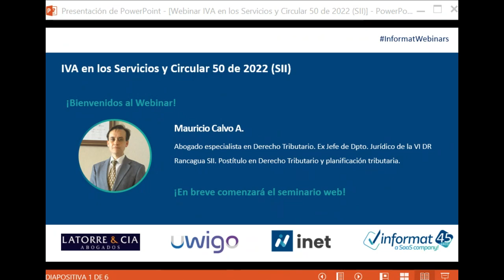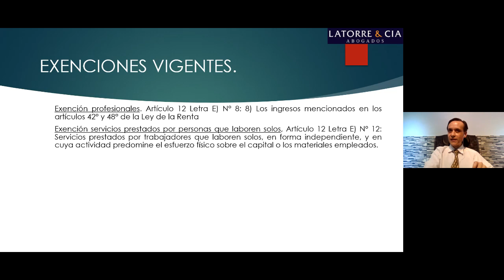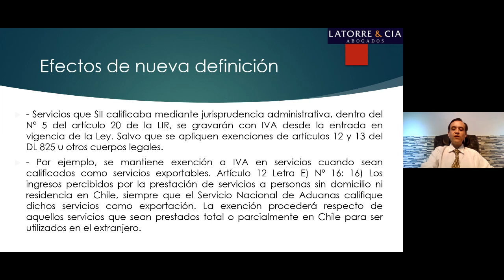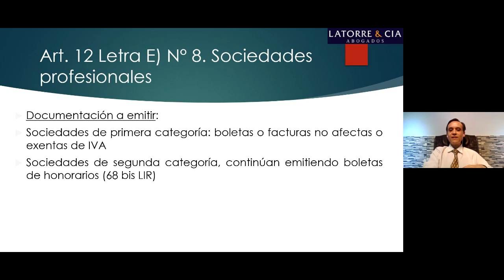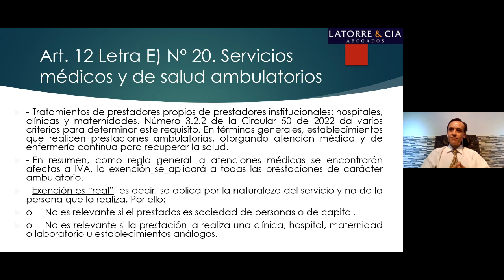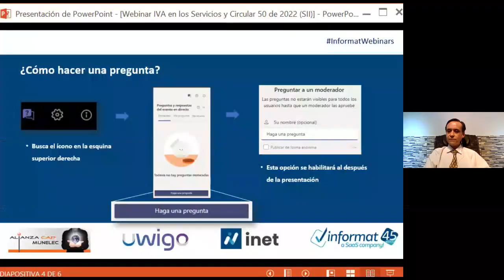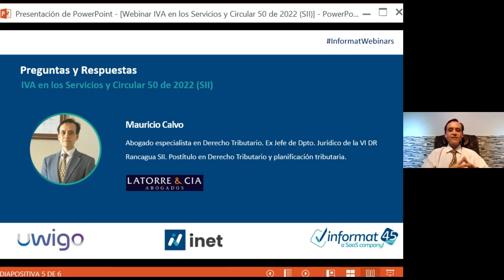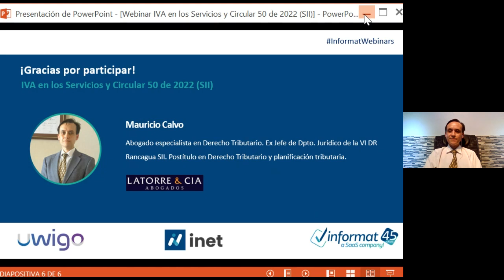Webinar: IVA en los Servicios y Circular 50 de 2022 (SII)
Webinar sobre IVA en los servicios y circular 50 de 2022 (SII), gracias a la alianza entre Informat, Uwigo y Latorre & Cia. Abogados.

Este webinar fue dictado por el abogado Mauricio Calvo A., Abogado U. de Chile, especialista en Derecho Tributario. Ex funcionario del SII (Jefe de Dpto. Jurídico de la VI Dirección Regional Rancagua). Postítulo en derecho tributario (CIAT) y en Planificación Tributaria (U. del Desarrollo). Actualmente es socio del estudio de abogados boutique Latorre & Cía.